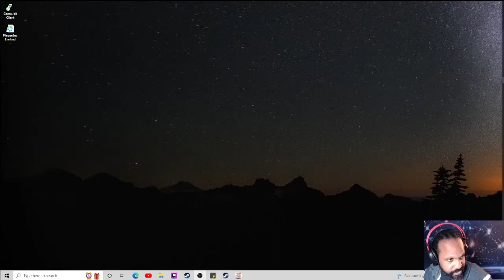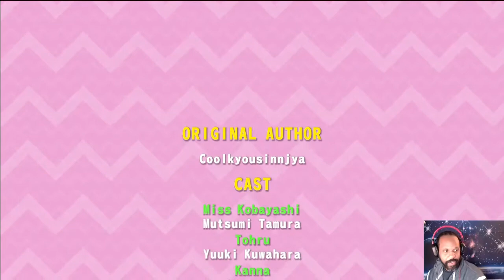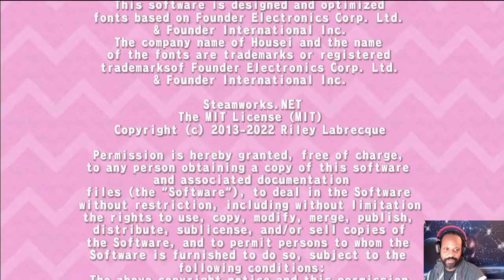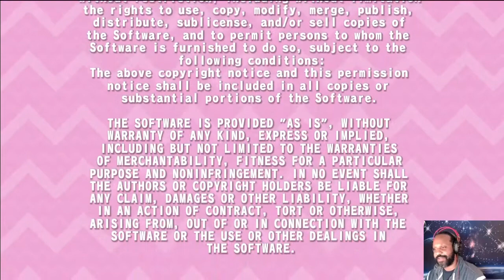Miss Kobayashi's Dragon Maid Burst Forth!! Choro-gon☆Breath DIRECTOR'S CUT -letsplay -A Ending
Let me start off by saying, this game is so much fun to play through. I love the story, and of course shoot 'em up action.
Director's cut includes additional features, like additional personified illustrations of stage bosses specially drawn by original author coolkyousinnjya!
I really hope they continue to add more DLC to the game. I'm going to try and finish the game on a higher difficulty, and if anything changes, I'll upload it.